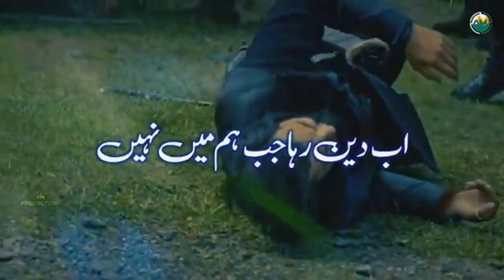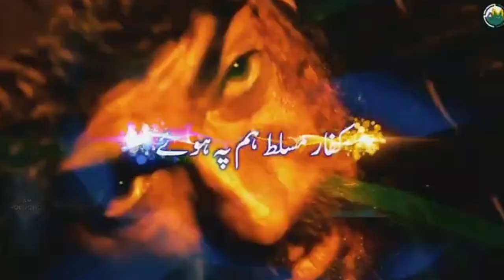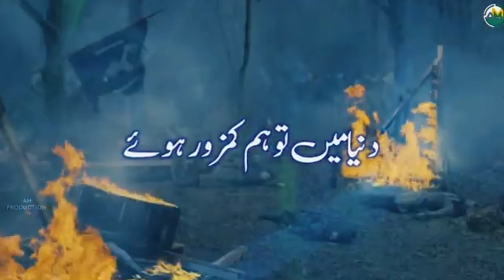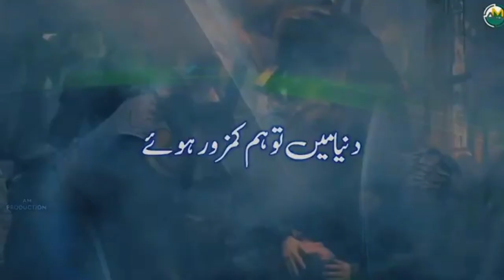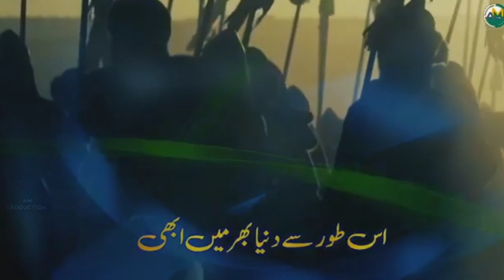Naat with artugral ghazi video